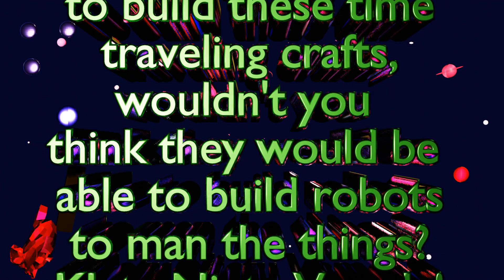06 27 21 ufos 5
Klatu Nictu Verada